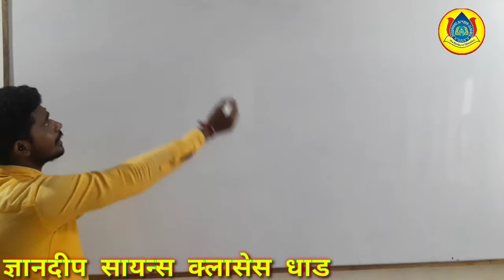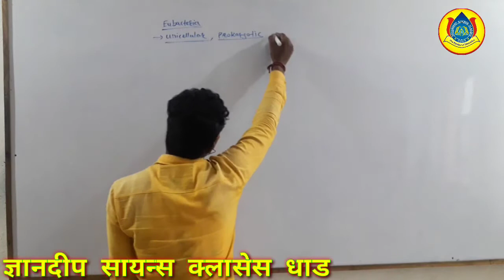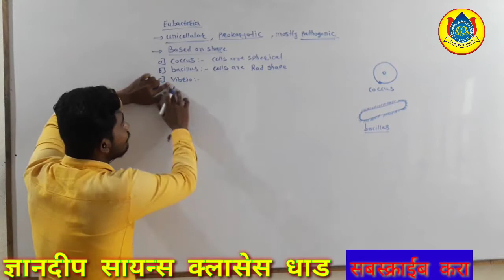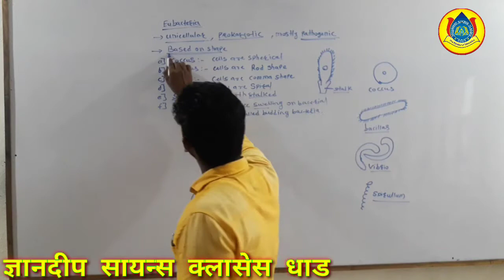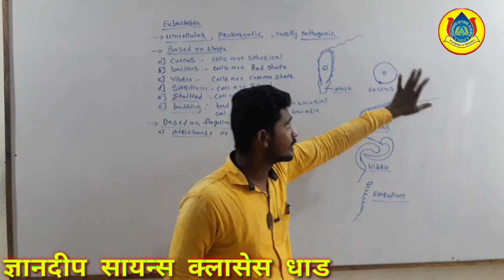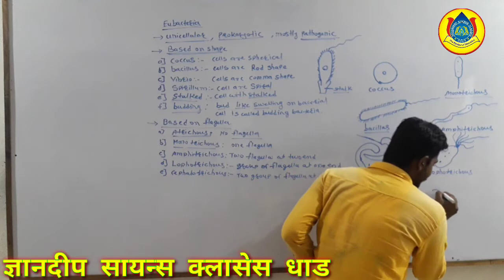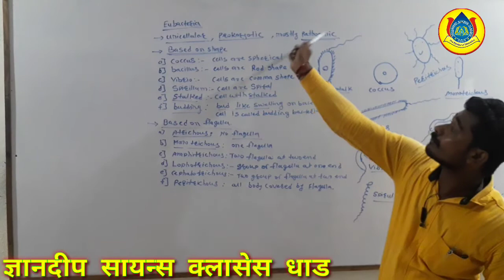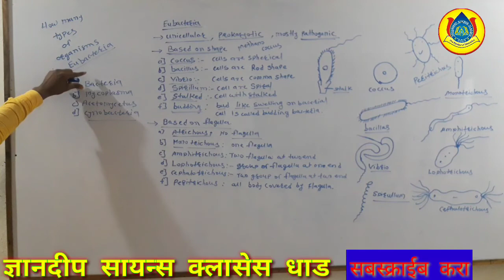Eubacteria class 11 lecture 9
The living world dnyandeep Science Classes dhad